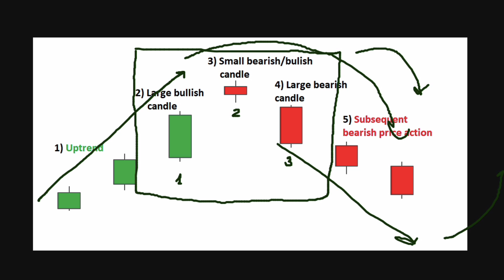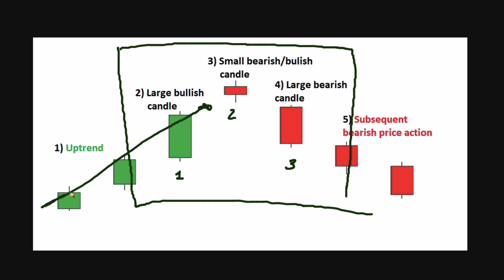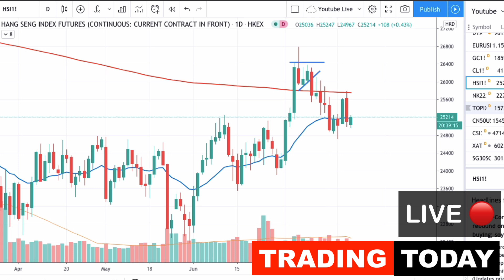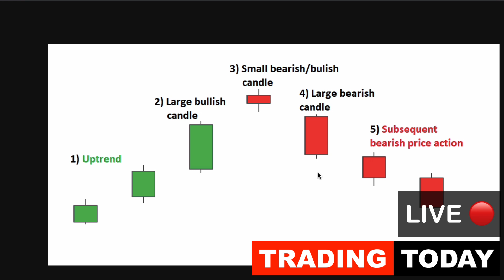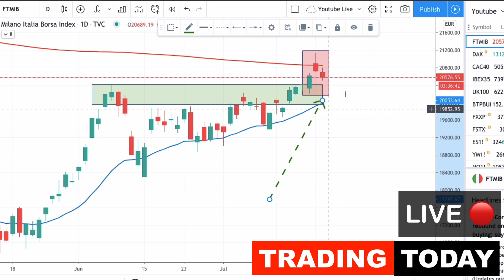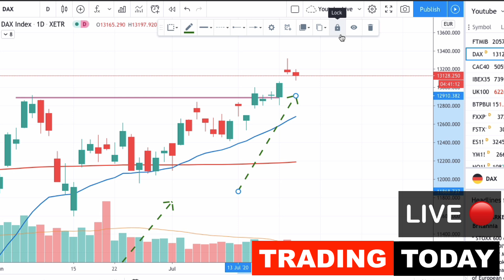EVENING STAR🌟 Candlestick Pattern: esempio reale su DAX e FTSE MIB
7 CORSI IN 1: PARTECIPA AL MIO CORSO COMPLETO ONLINE SUL TRADING ONLINE The 10Min Trading